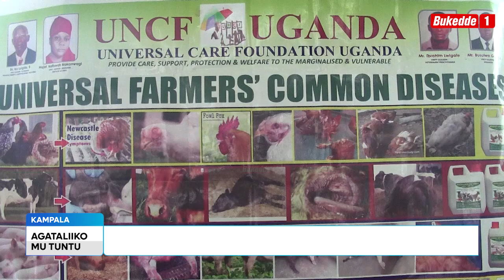Ttuntu: OKUTUMBULA EBYOBULIMI N'OBULUNZI ABALIMI BASOMESEDDWA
Obulimi n'obulunzi bifuuse bya ttuunzi, Abalimi basomeseddwa ku ngeri y'okutumbulamu obulimi n'obulunzi.

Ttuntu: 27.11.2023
Sumayiyah Nakato